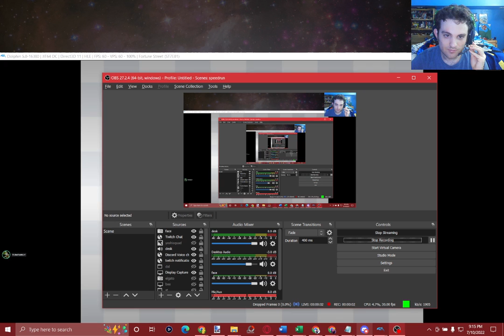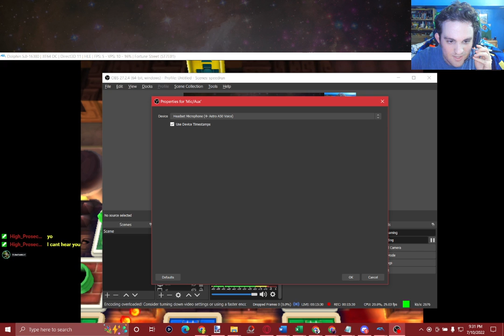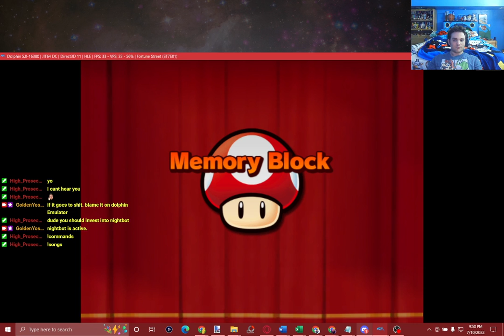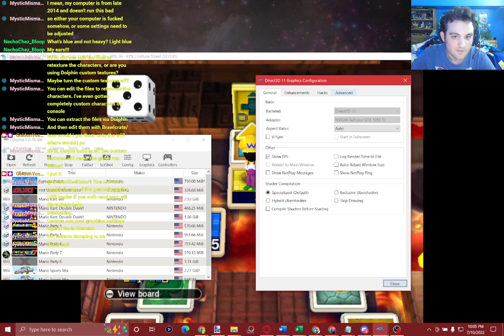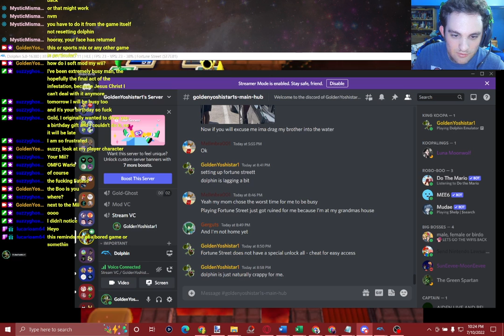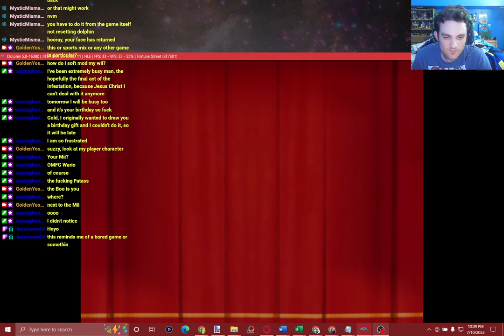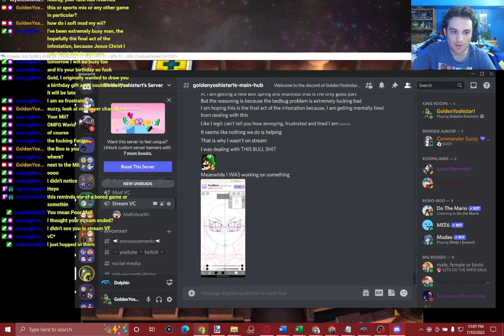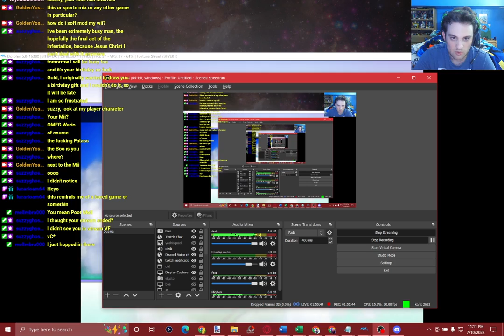GOLDENYOSHISTAR1 Week - Running businesses with style [Fortune Street]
We play Fortune Street, and learn of a way to unlock all the boards efficiently. I might do a series on official wii console to make it fun and interesting. Can I win the game?